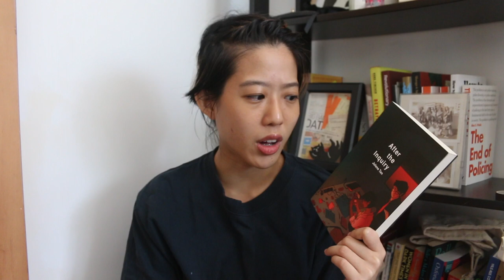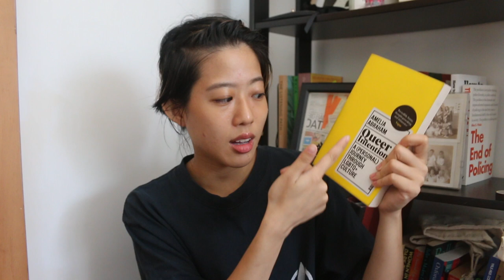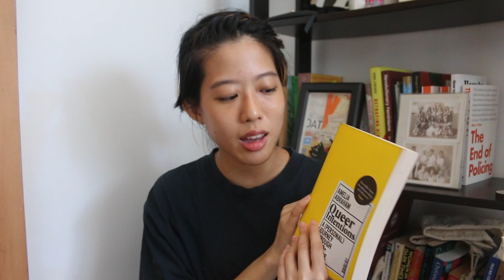april wrap up | novels, autobiographies, design and more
april was a fantastic reading month!! chanced upon so many interesting reads just by browsing the libraries and bookstores :)

timestamps + books:
0:00 intro
1:06 The Reinvention of Humanity by Charles King
3:52 After the Inquiry by Jolene Tan
6:28 Solved by Andrew Wear
10:00 Queer Intentions by Amelia Abraham
12:21 What Can a Body Do? by Sara Hendren
16:08 Offline Matters by Jess Henderson
18:40 The Vegetarian by Han Kang
21:33 outro

🧡 about me 🧡
Hi! My name is nat and I am based in Singapore 🇸🇬 I like to talk about books - mainly nonfiction books on politics, feminism, queerness, climate change and local issues! Occasionally I make videos on random topics and I give out advice time to time. My pronouns are she/they ✨